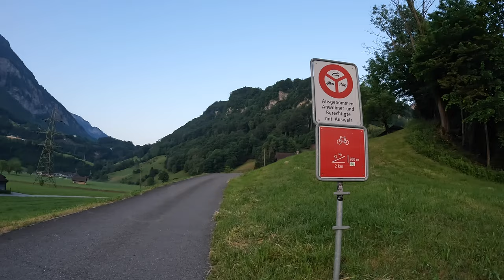Nakvoju oro uoste | Kriokliai iš arti | Kalnai ir įkalnės